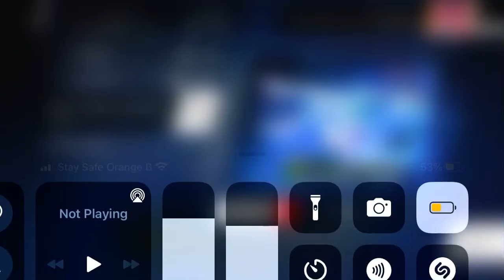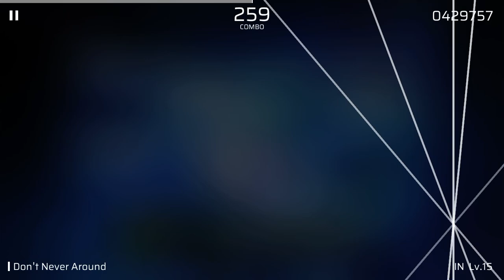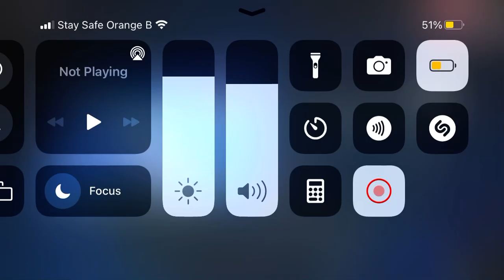[Phigros] Don’t Never Around - First Try S